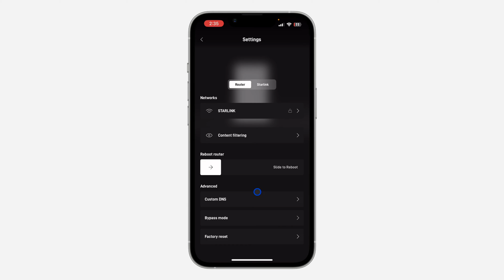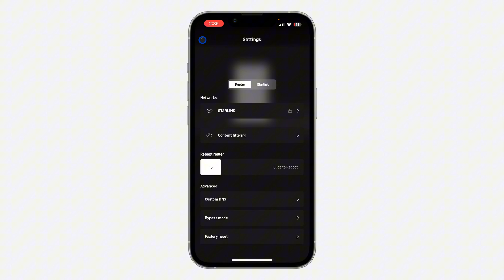How to Factory Reset Starlink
Discover how to factory reset your Starlink hardware with our comprehensive tutorial! Whether you're troubleshooting issues or preparing to return your equipment, we'll guide you through the process step by step. Watch now to learn how to factory reset your Starlink device and restore it to its original settings!